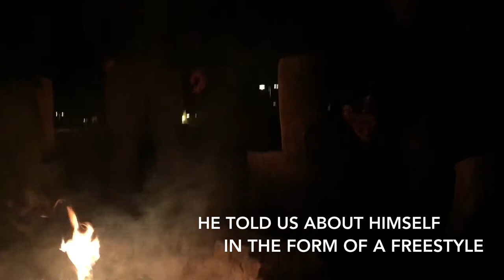Visit to Earthship Biotecture! Taos New Mexico Freestyle by Demetrius Grosse Vlog #61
Epic I visit Earthship Biotecture! Taos New Mexico Freestyle by Demetrius Grosse Vlog#61 Epic night at Ojo Caliente - Freestyle Fireside by @DemetriusGrosse Taos New Mexico Vlog #61